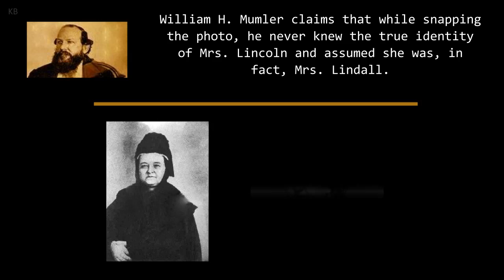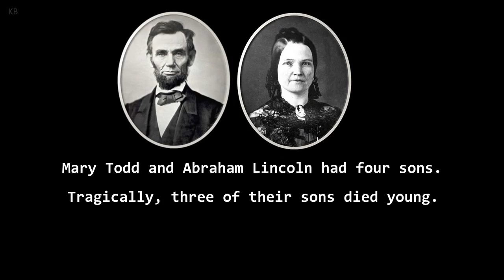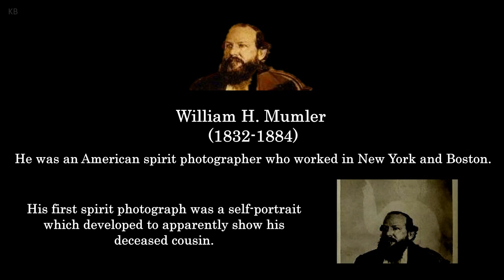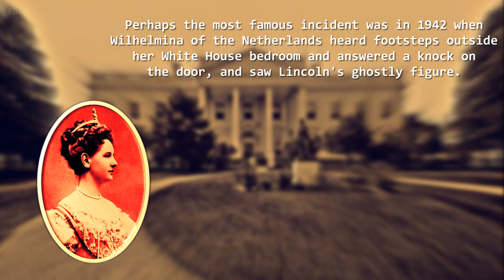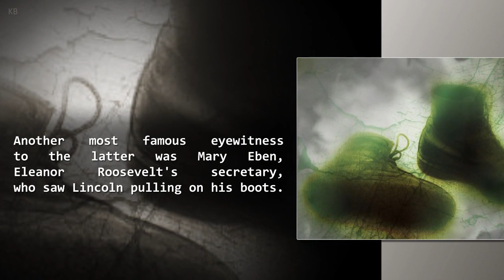The Most Famous and Mysteries Ghost Photograph of Abraham Lincoln and The Story of Lincoln's Ghost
There have been several stories about ghosts of former Presidents revisiting the White House. However, the most common and popular is that of Abraham Lincoln. Lincoln's Ghost, otherwise known as The White House Ghost, is said to have haunted the White House since his death.

Eleanor Roosevelt never admitted to having seen Lincoln's ghost, but did say that she felt his presence repeatedly throughout the White House.

Mrs. Roosevelt also said that the family dog, Fala, would sometimes bark for no reason at what she felt was Lincoln's ghost.

The former president's footsteps are also said to be heard in the hall outside the Lincoln Bedroom.

Lillian Rogers Parks admitted in her 1961 autobiography My Thirty Years Backstairs at the White House that she had heard them.

Margaret Truman, daughter of President Harry S. Truman, said she heard a specter rapping at the door of the Lincoln Bedroom when she stayed there, and believed it was Lincoln.

President Truman himself was once wakened by raps at the door while spending a night in the Lincoln Bedroom.

Several unnamed eyewitnesses have claimed to have seen the shade of Abraham Lincoln actually lying down on the bed in the Lincoln Bedroom (which was used as a meeting room at the time of his administration), and while others have seen Lincoln sit on the edge of the bed and put his boots on. The most famous eyewitness to the latter was Mary Eben, Eleanor Roosevelt's secretary, who saw Lincoln pulling on his boots (after which she ran screaming from the room).

Others have actually seen an apparition of the former president. The first person reported to have actually seen Lincoln's spirit was First Lady Grace Coolidge, who said she saw the ghost of Lincoln standing at a window in the Yellow Oval Room staring out at the Potomac.

Theodore Roosevelt and Maureen Reagan and her husband have all claimed to have seen a spectral Lincoln in the White House. A number of staff members of the Franklin D. Roosevelt administration claimed to have seen Lincoln's spirit, and on one occasion Roosevelt's personal valet ran screaming from the White House claiming he had seen Lincoln's ghost.

Perhaps the most famous incident was in 1942 when Wilhelmina of the Netherlands heard footsteps outside her White House bedroom and answered a knock on the door, only to see Lincoln in frock coat and top hat standing in front of her (she promptly fainted).

British Prime Minister Winston Churchill loved to retire late, take a long, hot bath while drinking a Scotch, and smoke a cigar and relax. On this occasion, he climbed out of the bath and naked, but for his cigar, walked into the adjoining bedroom. He was startled to see Lincoln standing by the fireplace in the room, leaning on the mantle. Churchill, always quick on the uptake, simply took his cigar out of his mouth, tapped the ash off the end of his cigar and said "Good evening, Mr. President. You seem to have me at a disadvantage." Lincoln smiled softly, as if laughing and disappeared. Churchill smiled in embarrassment.

Lincoln's ghost was reportedly seen outside of the White House as well. In Loudonville, New York, Lincoln's ghost was said to haunt a house that was owned by a woman who was present at Ford's Theatre when Lincoln was shot by John Wilkes Booth. Other Lincoln hauntings included his grave in Springfield, Illinois, a portrait of Mary Todd Lincoln and a phantom train on nights in April along the same path his funeral train followed from Washington, D.C. to Springfield.

The last sighting of Lincoln's ghost was in the early 1980s, when Tony Savoy, White House operations foreman, came into the White House and saw Lincoln sitting in a chair at the top of some stairs.

Abraham Lincoln is not the only Lincoln ghost witnesses claim to have seen in the White House. Willie Lincoln, Abraham Lincoln's 11-year-old son, died in the White House of typhoid on February 20, 1862.

Willie Lincoln's ghost was first seen in the White House by staff members of the Grant administration in the 1870s, but has appeared as recently as the 1960s (President Lyndon B. Johnson's college-age daughter, Lynda Bird Johnson Robb, saw the ghost and claims to have talked to him).